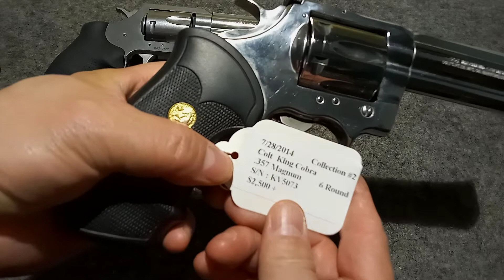권총 리뷰 : Colt King Cobra 357 매그넘 더블 액션 리볼버 권총을 소개합니다.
Colt King Cobra 357 Magnum 리볼버 권총은 전장 8"(20.3 cm), 총열 3"(7.7 cm), 무게 25.9 온스(804 g), 실린더에 357 매그넘탄 또는 38 스페셜탄 6발이 장전되며 크기가 아담해서 휴대하기 좋은 리볼버입니다.